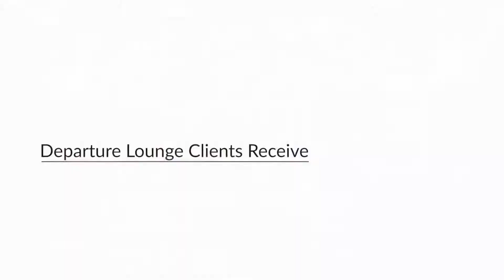Kimpton Charlotte Square Hotel Edinburgh, Scotland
Perched on the edge of a picturesque private garden in the New Town, Kimpton Charlotte Square Hotel blends traditional glamour with the Scotland of today. Outside, a classical Georgian exterior stands as an ode to the past while inside, past the lobby, a glass-topped central courtyard is abuzz with activity as travelers unwind over gin & tonics, local professionals do business, and friends toast special occasions. For the best complimentary upgrades and VIP perks, please reserve your stay with Departure Lounge.